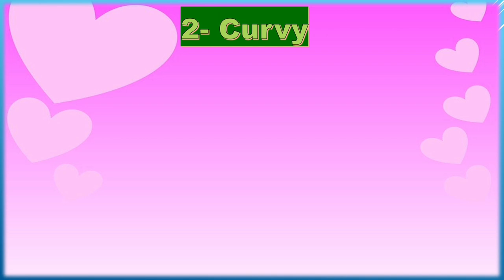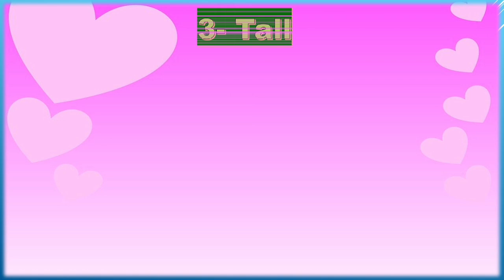How to choose Sharara and Gharara according to your body shape// Fashion Plug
Hi guys,
             In this video, i have shared how to wear and style Sharara and Gharara according to your body shape. Wearing attires that fit you properly will flatter your appearance & make you appear more attractive.

All the pictures used in the videos are taken from public domain  and all the credit goes to their respective owners.The images used in the videos are only for sample purposes, we don't sell any product on our channel.

Music credits
Musician: @iksonmusic